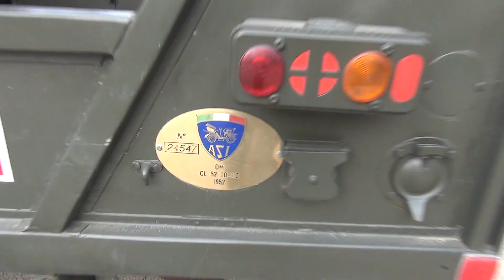AUTOMEZZO ESERCITO ITALIANO OM CL. 52 DEL 1952 A CERIOLO (CN) 10 - 11 - 2013.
AUTOMEZZI MILITARI ITALIANI D' EPOCA AL RADUNO DEI REDUCI COMBATTENTI DELLA 2^G.M.